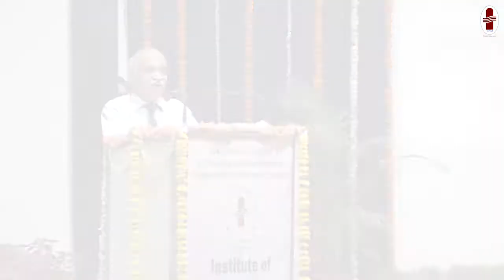Nursing College Induction Short Movie 2017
SDM Institute of Nursing Sciences - Induction Programme of B.Sc. Nursing & GNM 2017-18 Batch